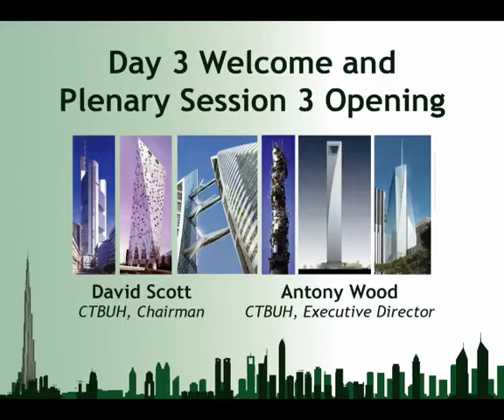CTBUH 2008 Dubai Congress - Wood & Scott, Day 3 Welcome & Chair